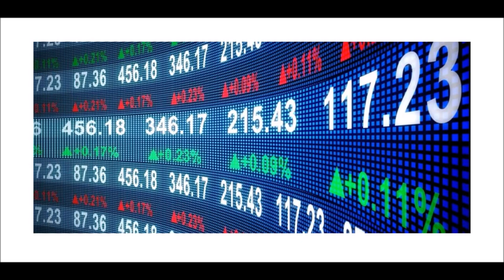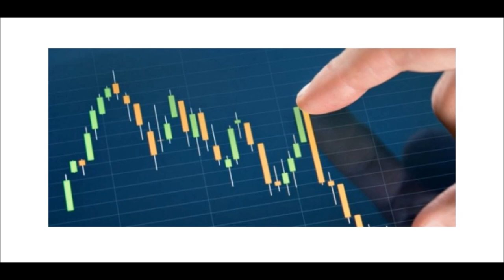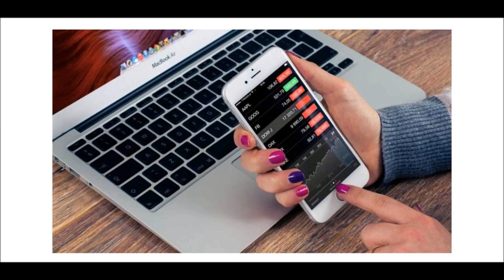Indépendance Financière: Les 3 PILIERS pour changer de vie !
Salut les entrepreneurs, dans cette vidéo vous découvrirez les 3 PILIERS FONDAMENTAUX pour accéder à votre Indépendance Financière.

Vous verrez également un quatrième pilier, qui est en réalité le plus important pour réussir dans vos projets !